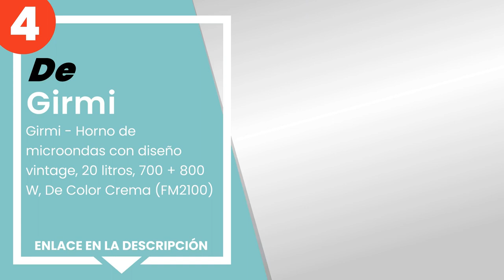Los 5 mejores hornos microondas vintage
✋ Aquí están los 5 mejores hornos microondas vintage, disponible en el mercado.

 5) Innoliving INN861G - Horno microondas 20 litros, 700 W, acer...

 4) Girmi - Horno de microondas con diseño vintage, 20 litros, 7...

 3) Melissa 16330108 Microondas.

 2) Candy - Microondas 25 lt Verde.

 1) Efbe-Schott SC MW 2500 DG Microondas Digital de Estilo Retro...

00:00 - Intro
00:08 - 5) Innoliving INN861G - Horno microondas 20 litros, 700 W, acer...
00:32 - 4) Girmi - Horno de microondas con diseño vintage, 20 litros, 7...
01:11 - 3) Melissa 16330108 Microondas.
01:47 - 2) Candy - Microondas 25 lt Verde.
02:25 - 1) Efbe-Schott SC MW 2500 DG Microondas Digital de Estilo Retro...